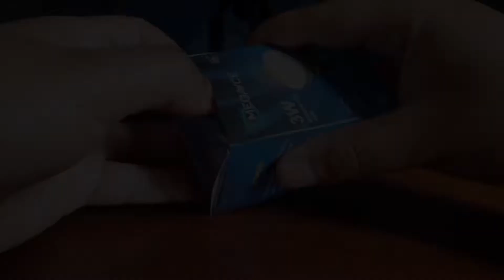LÂMPADA DE LED RGB 3W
FICHA TÉCNICA
Potência: 3W
Base: E27
Temperatura de cor: RGB
Frequência Nominal: 50/60hz
Fator Potência: 0,5
Tensão: 100-250V
Vida Útil Nominal (L70): 25.000h